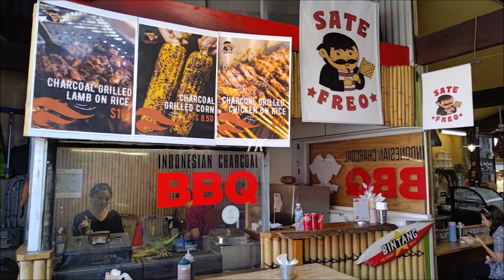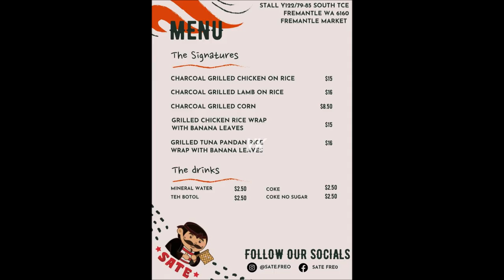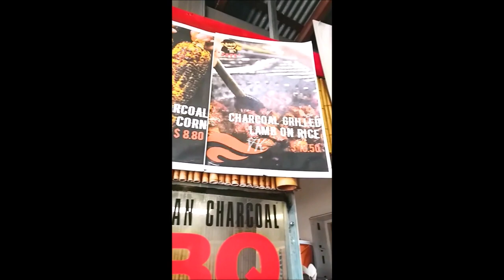Sate Freo Indonesian Street Food Fluffy Lamb EP058 / tahu isi / pizza {MULTI SUB}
Tak heran jika mereka masuk dalam daftar Top 100 Western Australia Good Food Guide 2021.
Mencoba domba panggang mereka dengan nasi.
Bumbu dan sausnya meledak di setiap gigitan Anda. Saya bisa makan ini setiap hari. Terima kasih banyak atas dukungan kalian semua dimanapun kalian berada. Semoga Tuhan Yang Maha Esa membalas segala kebaikan teman - teman semua dan senantiasa diberikan keberkahan dan selalu dalam lindungan-NYA, amin yaa robbal alamin ...

nasi bakar
sate kambing
sate ayam
fremantle markets
street food
jagung bakar
asmr
english subtitle